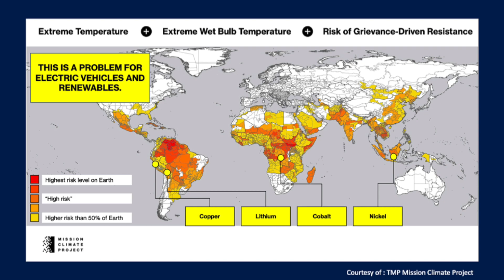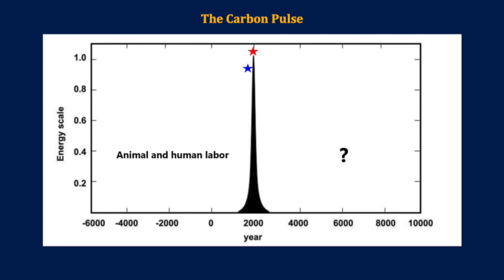7 Boundaries of Climate Concern | Frankly #16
In the midst of the COP27 in Egypt and one of the warmest Wisconsin Novembers on record, this week’s Frankly is a reflection on the boundaries with which humans use to think about the threat of climate change. The past 26 Climate Conferences have attempted to use the same framing to solve an issue that is both systemic in nature and larger than any one nation or economy. How can we begin to solve such an existential challenge without understanding the scope of the problem and who it will affect most? How do YOU think about climate and the future?